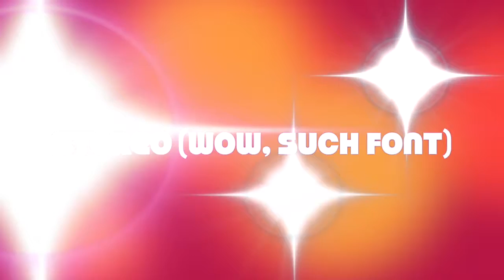Genesis Audio Comparison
Well, I decided to do something on my spare time... So here you go!
Here is the sound chip used in this video:

Yamaha YM2612